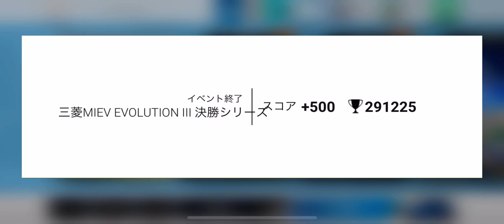TOP DRIVES | Reward of "Mitsubishi MiEV Evolution III Finals" and others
TOP DRIVES
Reward of the following events.
- Daily Event (2nd)
- Take Your Seats (1st)
- Mitsubishi MiEV Evolution III Finals (1st)